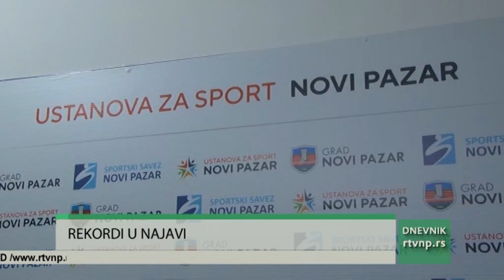Pazarski polumaraton Trkače predvode Elzan Bibić i Teodora Simović, rekordi u najavi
Još manje od dva dana ostalo je do početka drugog Pazarskog polumaratona. Organizatori i trkači očekuju spektakl, a najavljen je i veći broj učesnika u odnosu na prvo izdanje 2019. godine.